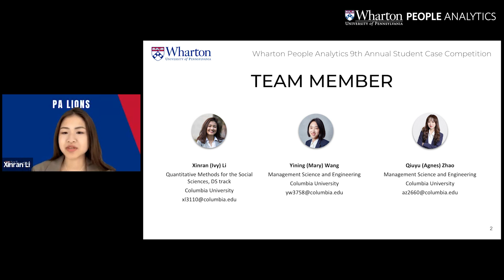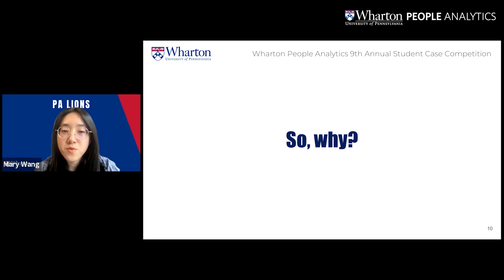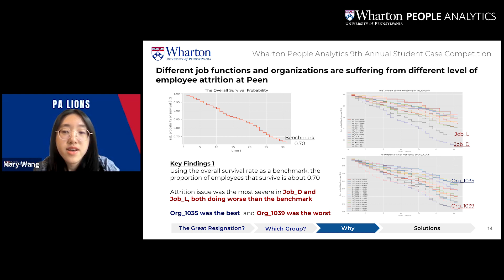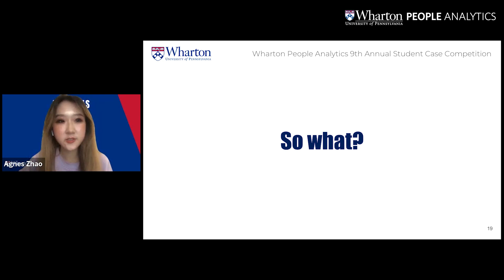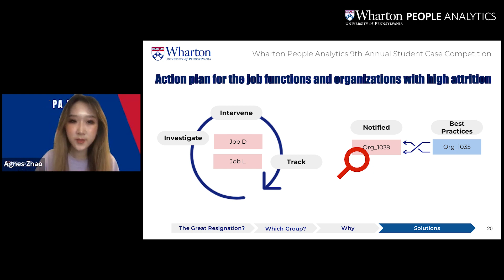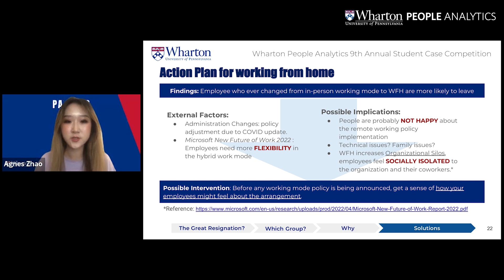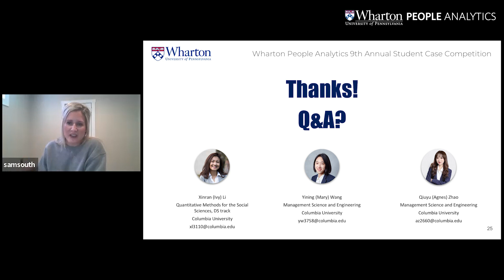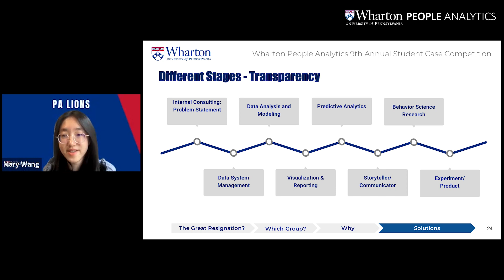Case Competition Winners | Team PA Lions (Columbia U.) | Wharton People Analytics Conference 2022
The Wharton People Analytics 9th Annual Case Competition allows undergraduate and graduate students to analyze real data from a non-profit organization to solve a pressing people-related challenge. Students visualized and analyzed data to help the University of Pennsylvania’s Division of Human Resources explore the impact of the Great Resignation/Migration on their own community.